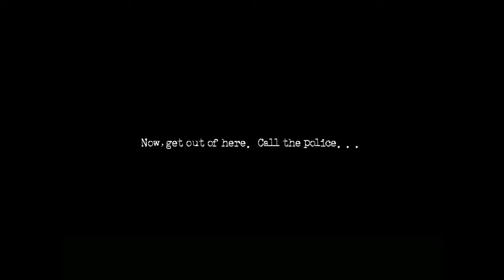The Cat Lady ~ Chapter 3 - The River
Doctor X  meets his demise, and Susan finally gets to go home. At the house you need to prevent Susan from having a mental breakdown. What needs to be done in order for Susan not to go crazy?